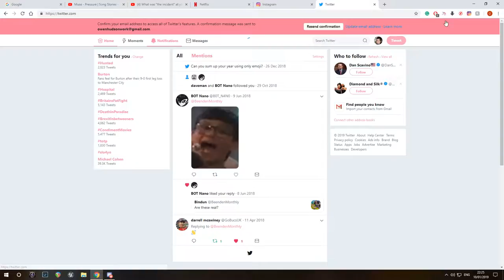Ewan SPEAKS OUT on UK Immigration Rights